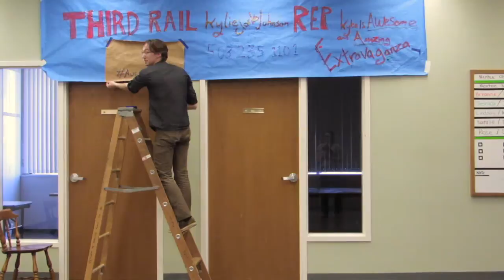office takeover day 11 company complains